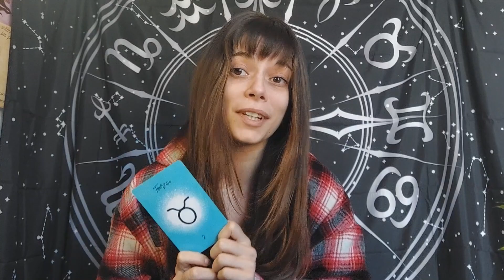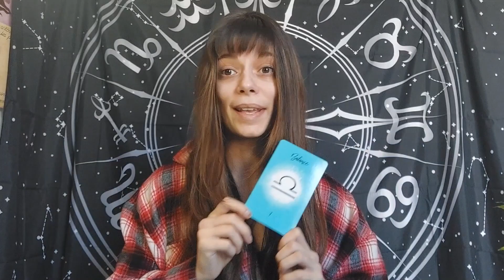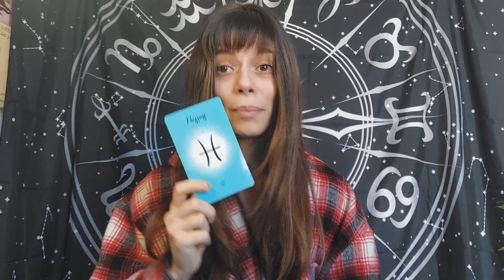20240208MATINALE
A MATINALE DE RCI DU JEUDI 8 FEVRIER